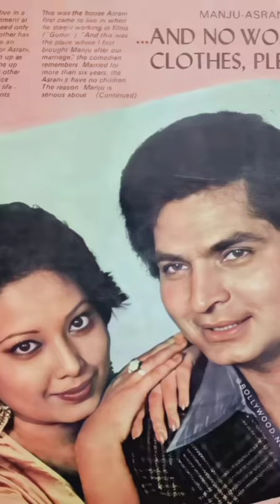comedian Asrani with wife Manju Bansal best love Jodi ❤️🥰😍❤️🥰🥰